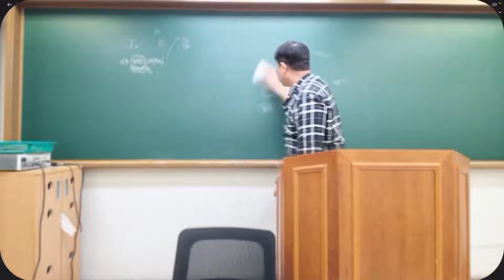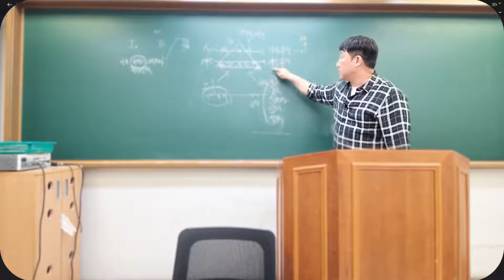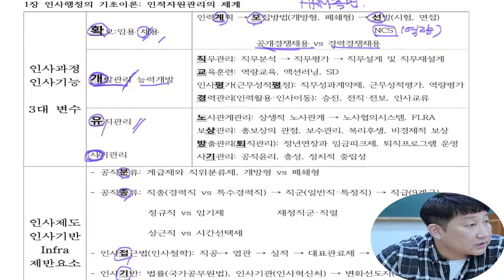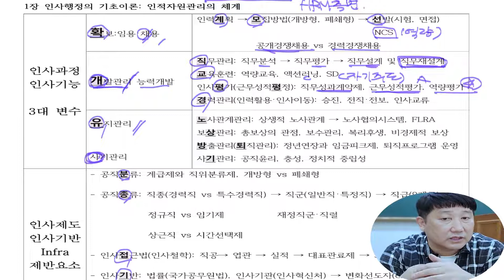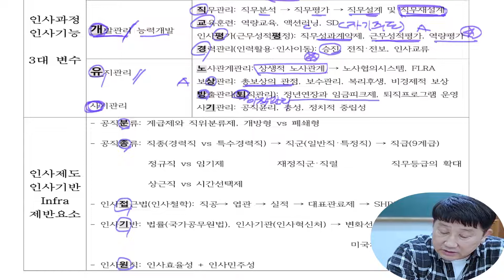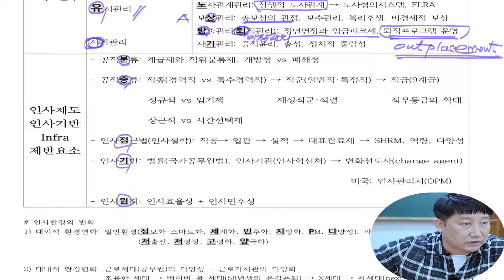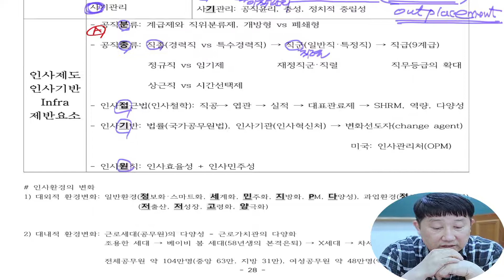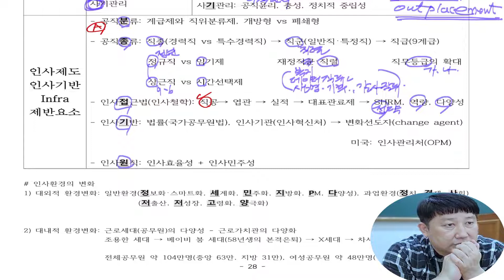13_인사행정의 전체 개관, 체계잡기(두문자 암기), 5급 공채, 행정학, 행정고시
인사행정의 전체 개관, 체계잡기(두문자 암기), 5급 공채, 행정학, 행정고시